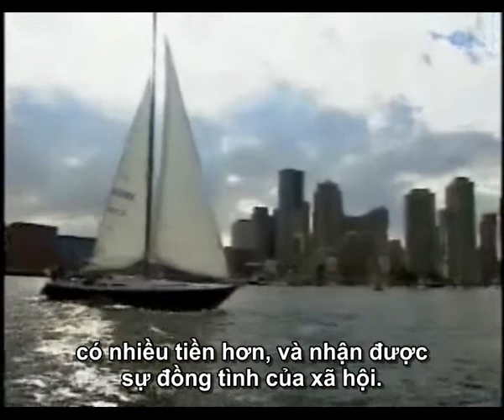Tâm lý học: Sự học hỏi 2/2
Các Học giả vĩ đại — Pavlov, Thorndike, Watson, and Skinner — đã có ảnh hưởng sâu sắc đến cách suy nghĩ ngày nay về quá trình Học tập. Tập phim này giới thiệu các quan điểm cơ bản về điều kiện và môi trường học tập do các Học giả xuất sắc đưa ra.